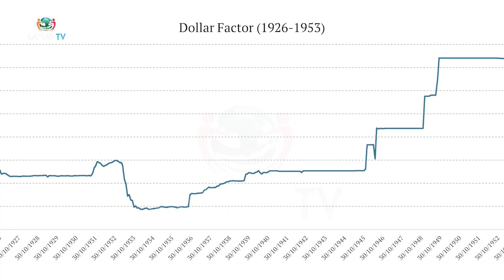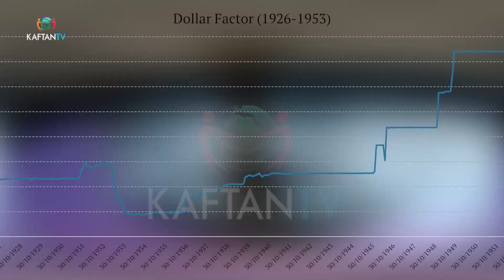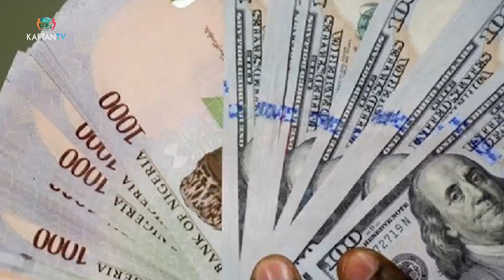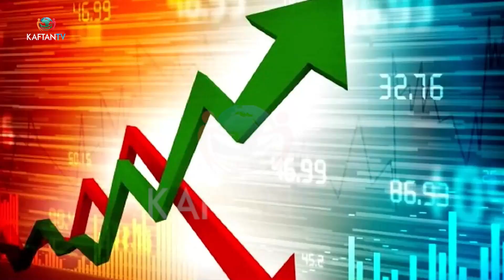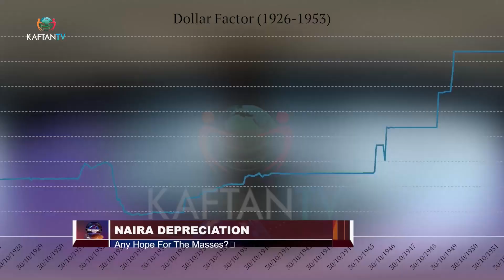NAIRA DEPRECIATION: Any Hope For The Masses? | BUSINESS ECONOMY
BDC Expert Habib Gajo Shares Insight with Okechukwu Onubogu (Host) On Business Economy

Watch and Enjoy KAFTAN TV on Startimes Channel 480 DTAH, 124 DTT, & NIGCOMSAT: Frequency 12518